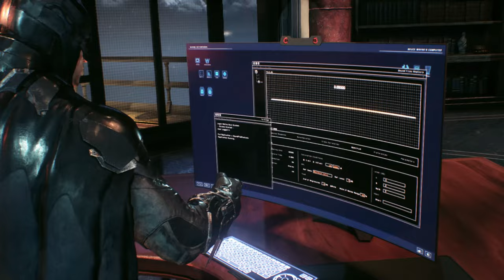LET ME UPGRADE YA!- BATMAN: ARKHAM KNIGHT EPISODE 12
In this Batman: Arkham Knight video, Scarecrow has returned and has threatened all of Gotham!
Now there's only one man who can save us all.

I hope you all enjoyed yet another video by me!

FOLLOW ME TO STAY UPDATED!!!